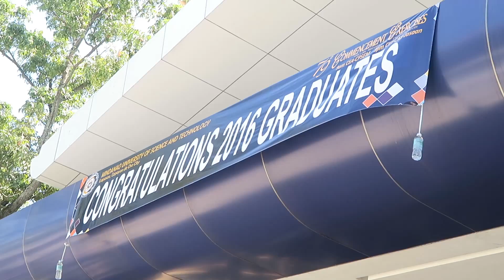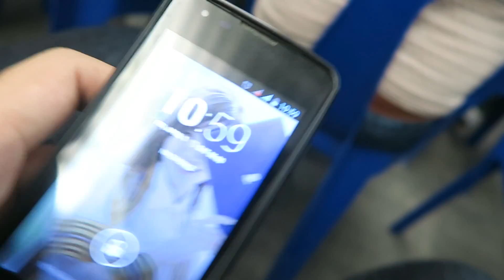MUST / USTP Graduation Practice | Grade ka kapoy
Musing on Episodes in Life 22

Are you an emerging artist?
I'll play your beats for the world to hear! All genres welcome as long as you bring the vibe.